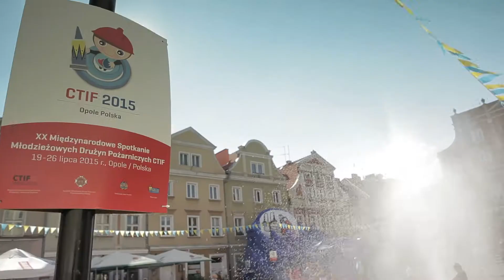XX Międzynarodowe Spotkania Młodzieżowych Drużyn Pożarniczych CTIF Opole [Dzień Drugi]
Wystawa Narodów oraz Festyn Strażacki w Rynku były głównymi atrakcjami podczas drugiego dnia XX Międzynarodowego Spotkania Młodzieżowych Drużyn Pożarniczych CTIF Opole.